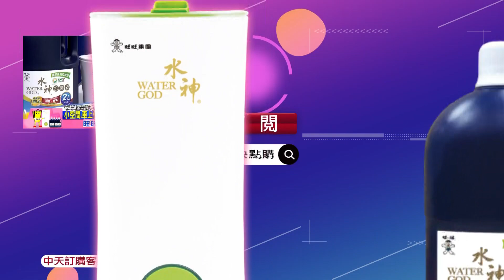【每日必看】年收2千萬"不用繳稅"!有錢人兩大手法曝光@中天新聞CtiNews 20220701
年收入超過40.8萬的小資族，依規定都要繳稅，但現在有大戶年收入超過兩千萬，竟然一毛稅金都不用繳，到底是為什麼，專家就要揭開有錢人的"節稅妙招"。